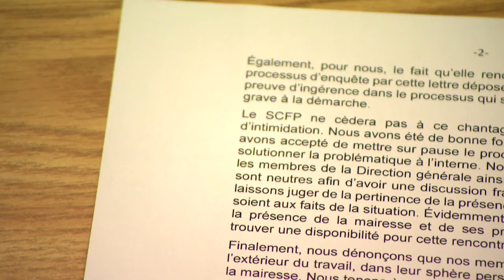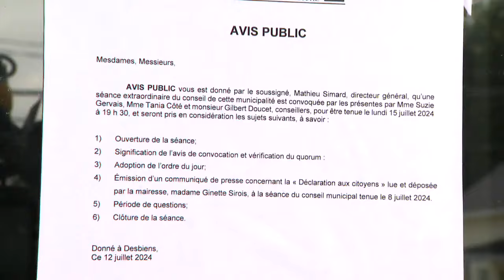La mairesse de Desbiens contre-attaque sur les allégations de harcèlement - Reportage